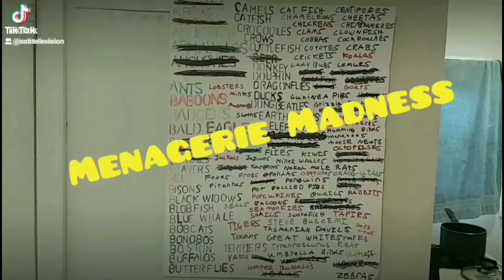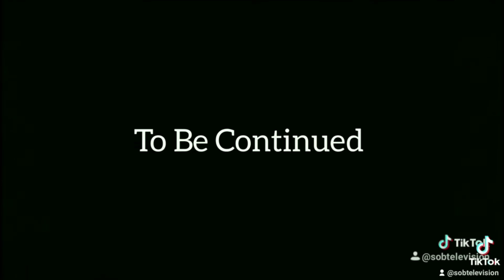Menagerie Madness 8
Things get more complicated.